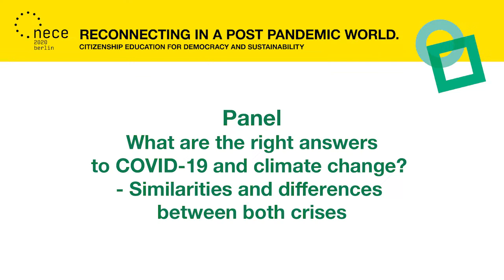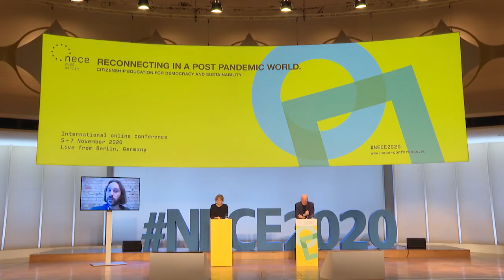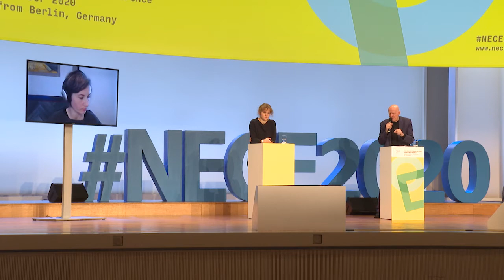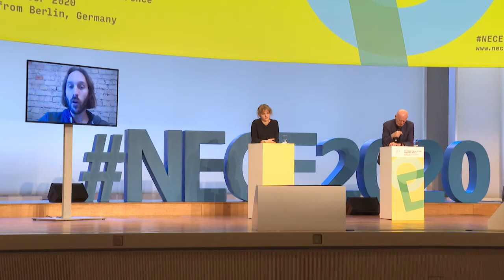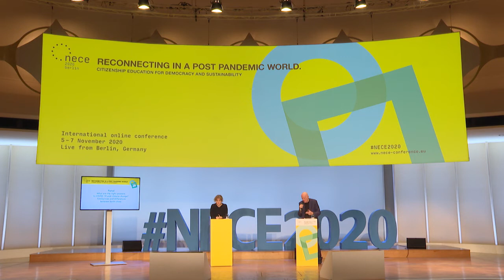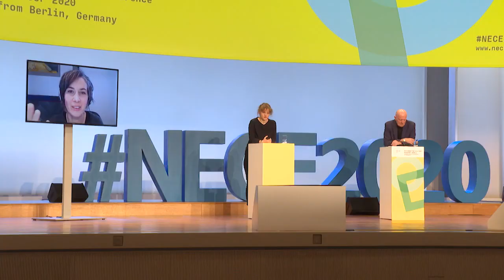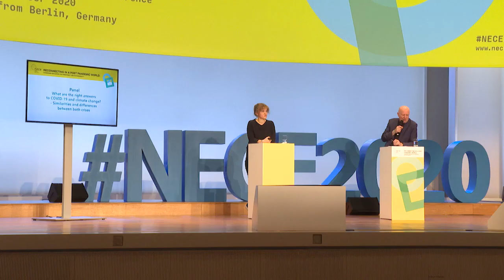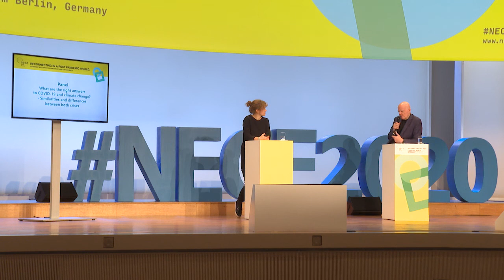PANEL: What are the right answers to COVID-19 and climate change?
Similarities and differences between both crises
Panel discussion in cooperation with Zentrum für liberale Moderne/Center for liberal modernity